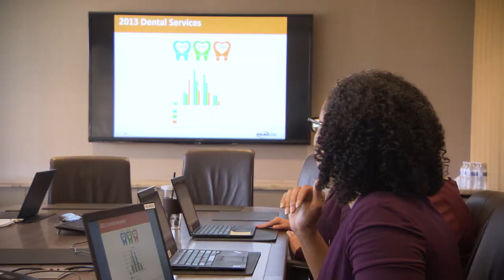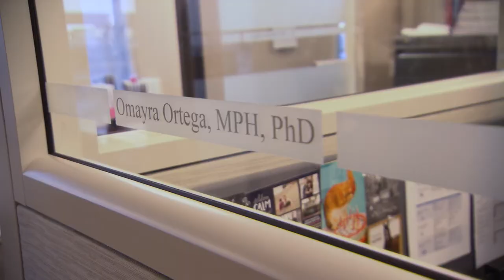Dra. Omayra Ortega – Analista de Datos | Data Analyst (en Español)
La Dra. Omayra es un analista de datos que investiga el seguro de salud y trabaja para mejorar los resultados de la salud.
Dr. Omayra is a data analyst doing research on health insurance and working to improve health outcomes.